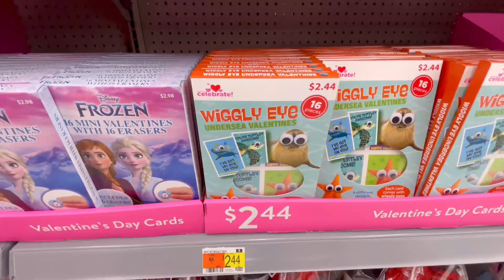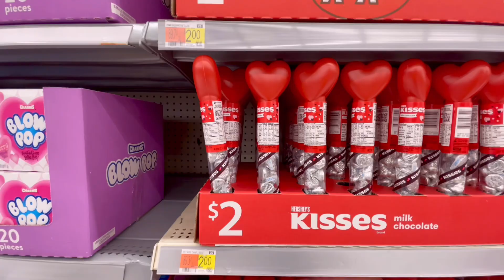WALMART VALENTINES DAY ITEMS